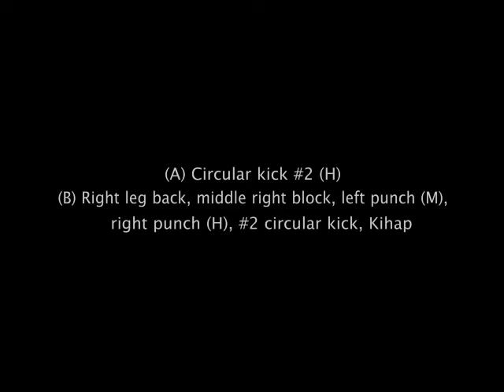White Belt Personal Defence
White Belt Personal Defence for CFTP students